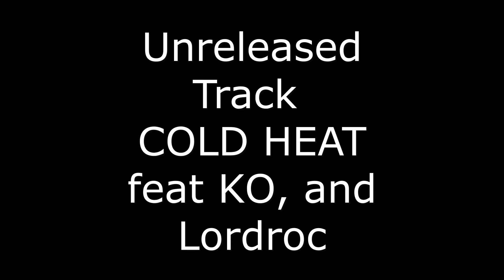Cold Heat - NY to Detroit feat KO & Lordroc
Another track by COLD HEAT featuring KO from Detroit & Lordroc